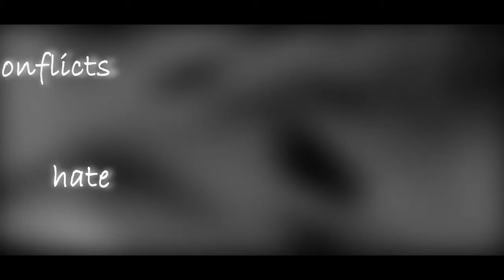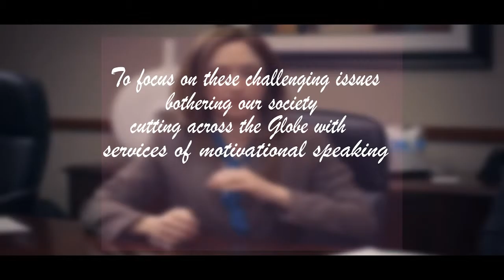Diplomatic Republic Entertainment-2